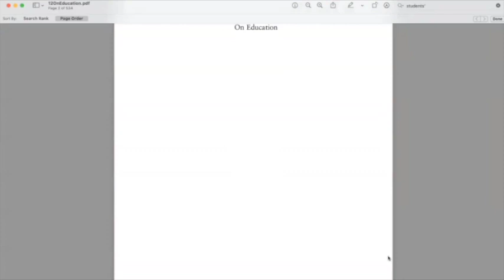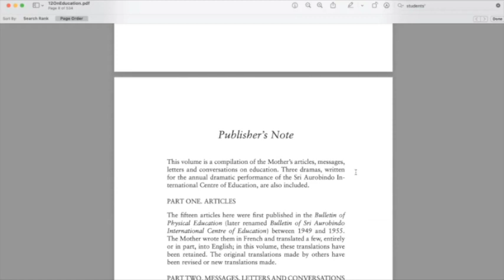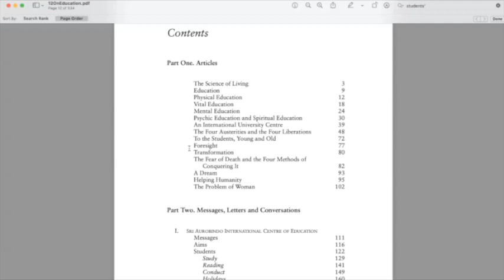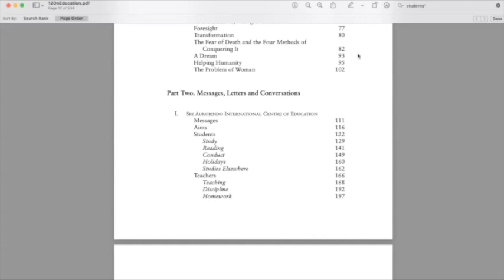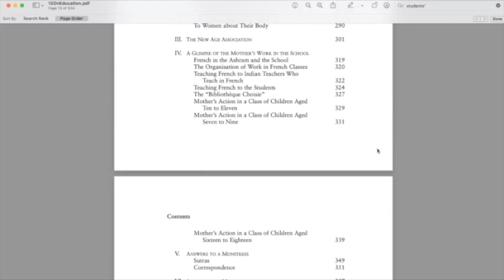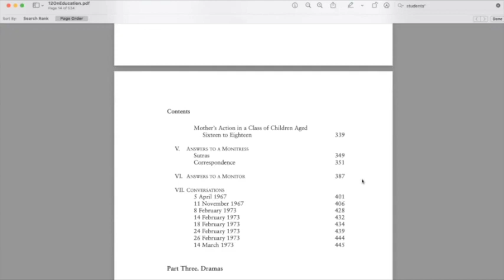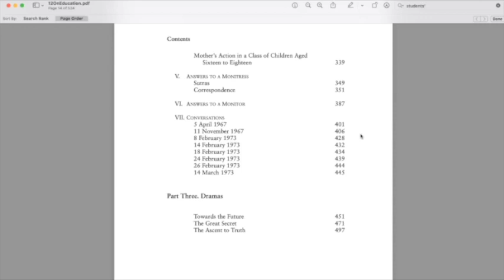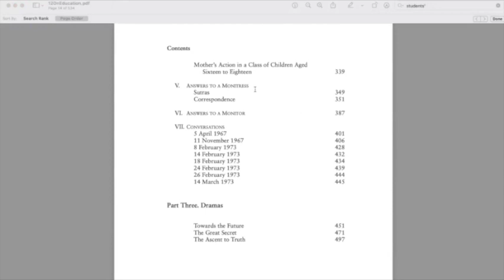Devdip Ganguli - Integral Education according to The Mother and Sri Aurobindo: philosophy & practice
To go directly to the conference :
0:00 Intro
2:32 Conference
01:33:13 End

Integral Education: philosophy and practice

Integral Education is a unique approach to growth and learning pioneered by Sri Aurobindo and The Mother. It aims for a comprehensive development of the child, with a special emphasis on encouraging the deeper person within, the soul, to take the lead in this process. Its centre of practice since 1943 has been the school of the ashram, formally known as the Sri Aurobindo International Centre of Education (SAICE).

Devdip Ganguli :

Devdip Ganguli is a resident of Sri Aurobindo Ashram, Pondicherry, the spiritual community started by The Mother, founder of Auroville, and the Indian Sage Sri Aurobindo.
He has been teaching undergraduate students at the Sri Aurobindo International Centre of Education (SAICE), Pondicherry, for almost two decades, where he offers courses on the social and political philosophy of Sri Aurobindo, as well as courses on Indian history, art and culture.

He is frequently invited to speak in Universities in India and abroad on topics related to Sri Aurobindo’s writings.

Devdip also works in one of the administrative departments of Sri Aurobindo Ashram.